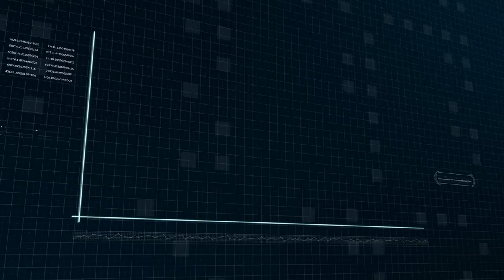Hypercar Market Booming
Are you a fan of high-performance cars that push the limits of speed, power, and design? If so, you'll be excited to hear that the hypercar market is expected to experience explosive growth in the next decade. According to industry experts, the global hypercar market is set to boom by 2030, driven by factors such as increasing demand from wealthy consumers, technological advancements, and the rise of electric and hybrid hypercars.

In this video, we'll explore the latest trends and future scope of the hypercar market, including the top players, emerging technologies, and key challenges. We'll also take a closer look at some of the most anticipated hypercars that are set to hit the market in the coming years, from established brands like Ferrari and Bugatti to newcomers like Rimac and Pininfarina.

Whether you're a hypercar enthusiast, a prospective buyer, or just curious about the future of automotive engineering, this video will provide you with valuable insights and information. So sit back, buckle up, and get ready for a thrilling ride into the world of hypercars.